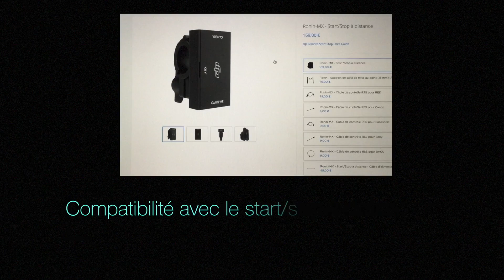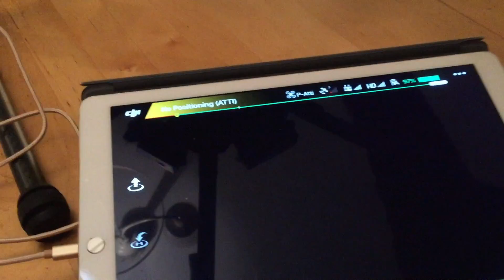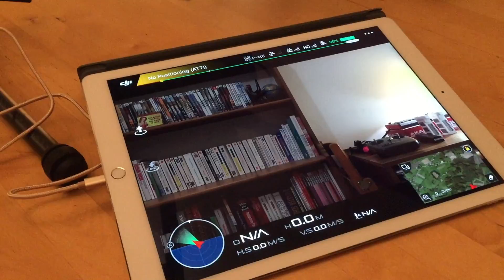DJI Ronin Mx - partie 5 : connexion au Lightbridge 2 du M600 - le tuto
Les trucs à savoir pour la connexion d'une caméra au système Lightbridge 2 du M600.
Cette vidéo est le 5ème épisode d'une série consacrée au Ronin Mx (les premiers présentent le contenu de la boîte, l'assemblage de la nacelle, l'équilibrage d'une caméra et l'installation sous le M600).

0:00 Introduction
0:15 Câble HDMI versus SRW-60G
2:50 Les fonctions requises sur la caméra
4:43 Programme du prochain épisode

Ronin Mx est une nacelle stabilisée pour caméra et appareils photos.
Il est possible de l'utiliser en mode steadycam terrestre ou en mode aérien, en l'embarquant sous le drone M600 de DJI.